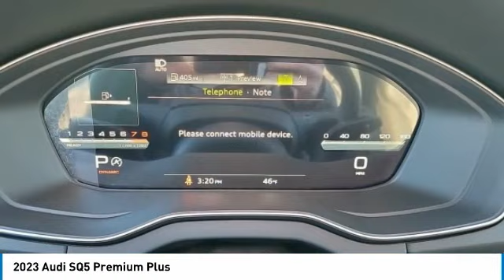2023 Audi SQ5 I231420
2023 AUDI SQ5 Columbus, OH
Stock# I231420

Byers Imports
401 North Hamilton Rd

This 2023 Audi SQ5 Premium Plus 3.0 TFSI quattro features a Gray (chronos Gray Metallic) exterior with a Black interior. Factory equipped with an impressive 6cyl, 3.0l, 349.0hp, and an transmission w/driver selectable mode, tiptronic sequential shift control w/steering wheel controls and oil cooler with all wheel drive.

*DESIRABLE FEATURES:* AWD, Rear Camera, Vista Roof, Navigation, Leather, Htd Seats, Android Auto, Apple CarPlay, Power Liftgate, Blind Spot Monitor, SiriusXM, Bluetooth, Alloy Wheels, Memory Seats, Fog Lights, Premium Audio. Your 2023 Audi SQ5 Premium Plus 3.0 TFSI quattro is one of 7 other models like this in stock Columbus, OH drivers will find available to test drive at our new vehicle showroom in Columbus, OH. This Audi SQ5 is perfect for any ones car needs in our neighboring communities of Columbus, OH.

Byers Audi features a wide selection of new Audi vehicles for sale near Columbus, Ohio. You can also visit us at, 341 N Hamilton Rd Columbus OH, 43213 to check it out in person!

*EXTERIOR OPTIONS:* Roof / Luggage Rack, Power Folding Mirrors, Tinted Glass, Privacy Glass, Rear Window Wiper, Auto Headlamp, Spoiler / Ground Effects

When choosing Audi dealers Columbus, OH shoppers prefer the short drive to Columbus, Ohio where Byers Imports Audi has a new Audi Superstore and has the best customer service. We're glad you found this new Audi SQ5 for sale at our Audi dealership near you in Columbus, OH in Columbus, OH. Looking for Audi financing? Our Byers Audi finance specialist will find the best rates available for this new Audi SQ5 for sale. Byers Audi has new cars for sale and used cars for sale in Columbus just east of Columbus, Ohi